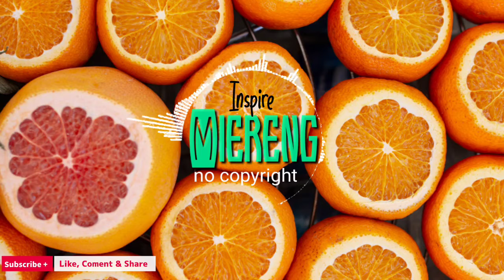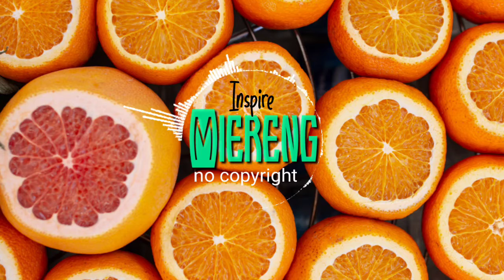Inspire_Miereng no copyright music - Royalty Free Music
Original Music: Inspire
Bensound.com

Music creators, music backsound, semoga music ini bermanfaat untuk para creators

ANDA DAPAT MENGGUNAKAN MUSIK SAYA UNTUK SEMUA KEBUTUHAN ANDA DAN BENAR-BENAR ANDA DAPAT MENGUANG MUSIK INI DENGAN MENGGUNAKANNYA DI VIDEO ANDA.

request silahkan di kolom komentar,